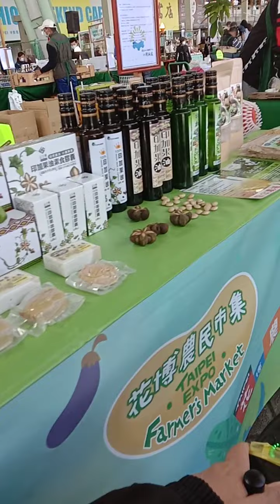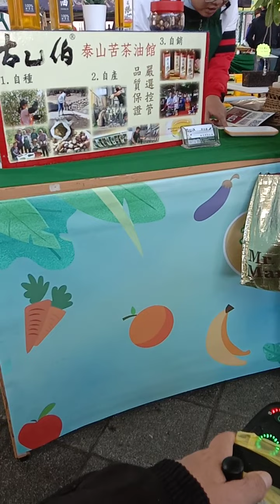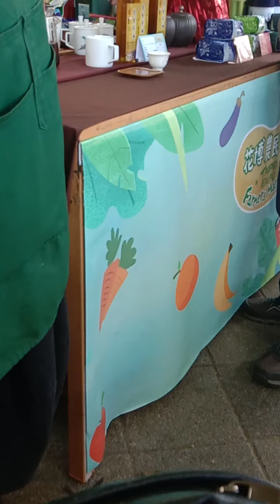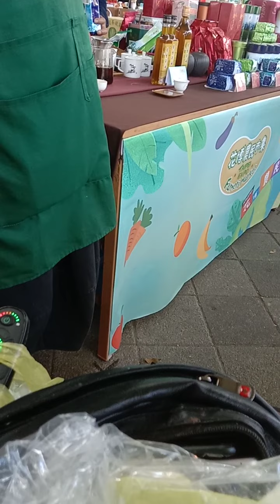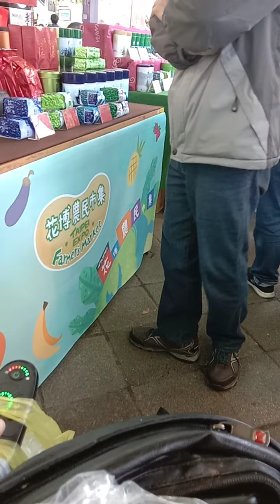環球郵報 台北觀察 花博公園農夫市集 2021 0103星期天 今天花博公園農夫市集有一家是賣金菊花的但是價錢非常昂貴一小罐就要250社長沒有買 他說那是台灣有機的菊花 但是貴社長不買業大隊賣茶葉的